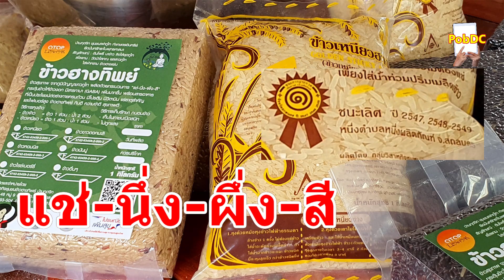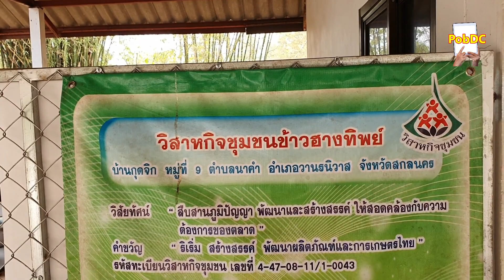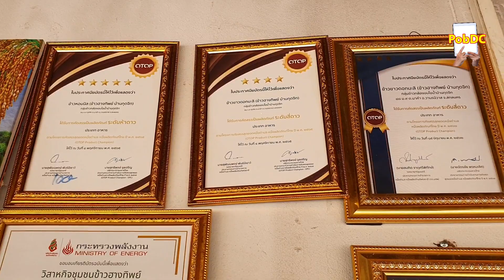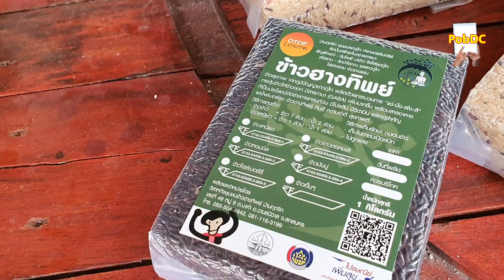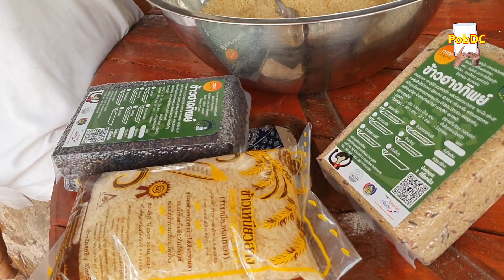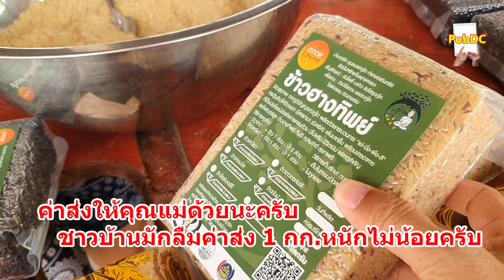ข้าวฮางงอก สีแท้ ไม่ได้ย้อม ข้าวฮางทิพย์ จากชุมชนจริง ๆ รางวัลOTOP จังหวัดสกลนคร วีดีโอ โดยพบดีซี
ข้าวฮางงอก ยี่ห้อ ข้าวฮางทิพย์ OTOP ผลิตภัณฑ์ชุมชน มีทั้ง ข้าวฮาง ข้าวเจ้า ข้าวฮางเหนียว ของดีที่ บ้านกุดจิก อำเภอวานรนิวาส จังหวัดสกลนคร ผลิตจากข้าวอินทรีย์ มีประโยชน์ต่อสุขภาพมากยิ่งขึ้น เพราะการแช่ให้ข้าวงอกจะมีสารกาบา ซึ่งมีประโยชน์สรรพคุณดี ๆ ต่อร่างกายยิ่งขึ้น อุดหนุน สนับสนุนเป็นกำลังใจให้ชาวบ้านกันด้วยนะครับ จัดทำ VDO โดยอาจารย์แดง พบดีซี